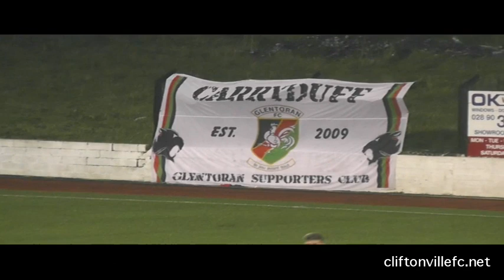Cliftonville 4-1 Glentoran